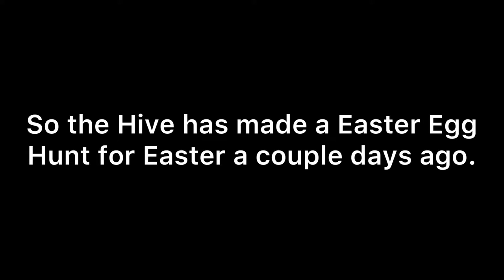The Hive: All Easter Egg Locations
late i know im just a slow editor sometimes.
anyways egg

PlayStation Network: DadyDog12
Wii U: segasonicmario01
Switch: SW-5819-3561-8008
Xbox: CrehperKavae